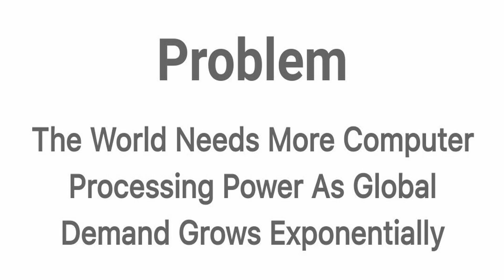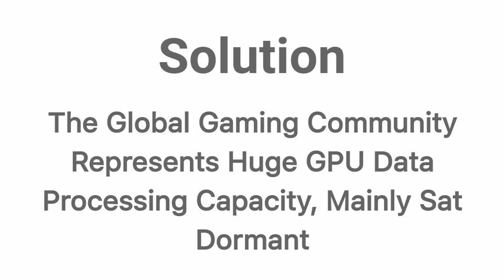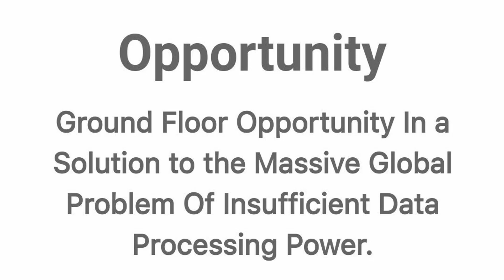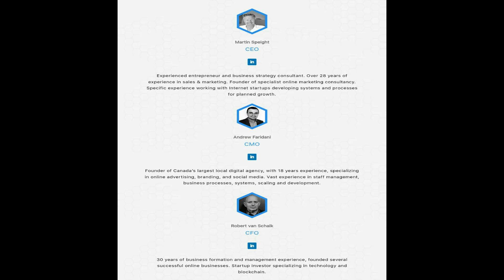Gaimin: The Decentralized Computing Power Source for Gamers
Gaimin is a blockchain based platform that want to build an ecosystem that will optimize and offer enough computing power for computer games. They also want to make our computing power become supper so that it will be able to do and process a complex data so quickly and will be able to process data faster.

AUTHOR:

MY Bitcointalk Username: dengineersprof